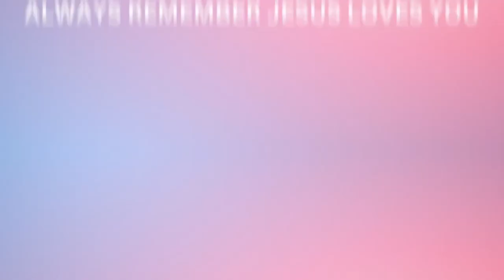PRAISE AND WORSHIP 21ST MAY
Be blessed as you praise and worship with us.